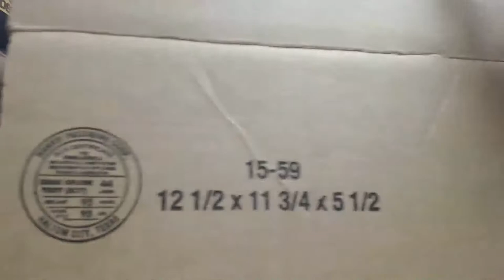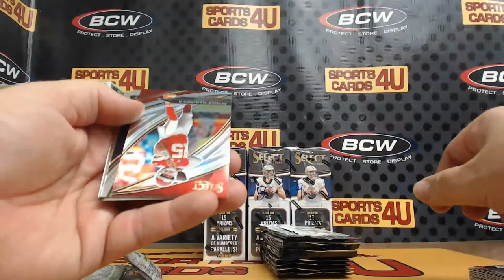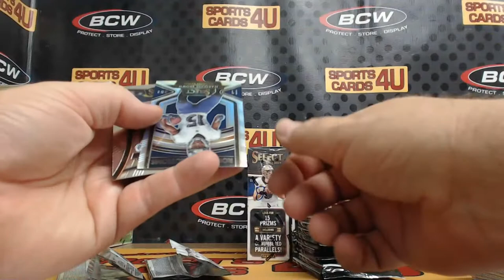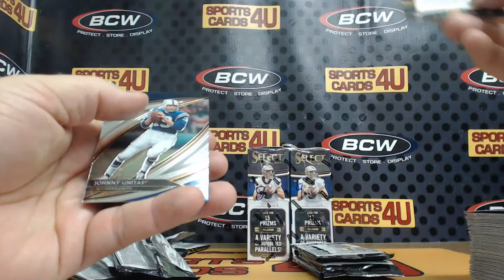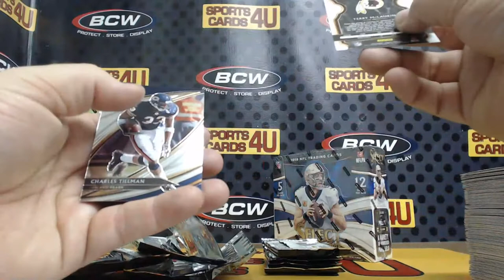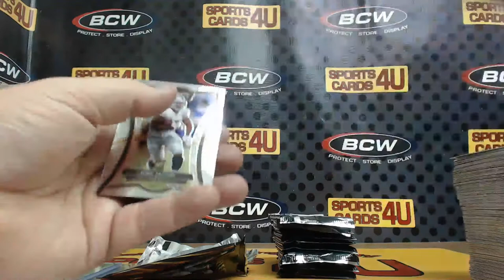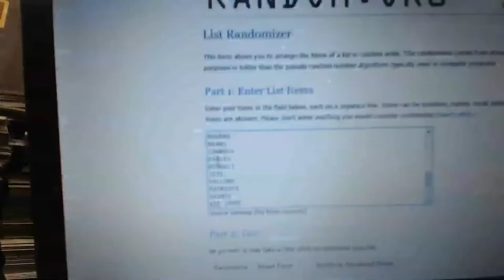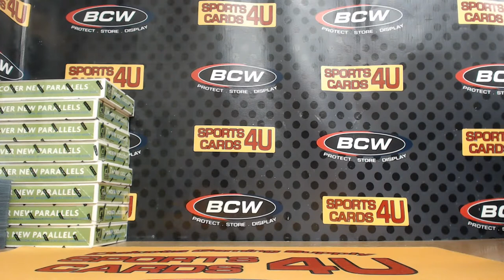2019 Panini Select Football 4Box Team Break #10 (3-21-20)